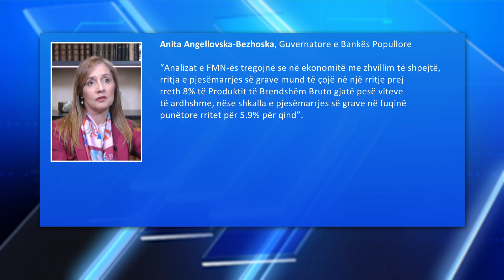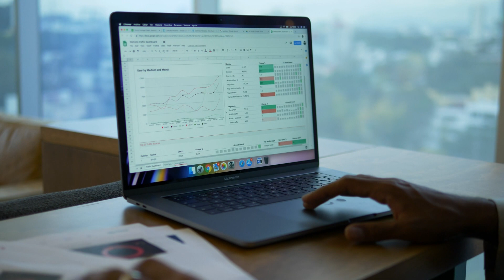Guveratorja e Bankës Popullore: Sa më shumë gra që punojnë, aq më shumë zhvillim ekonomik